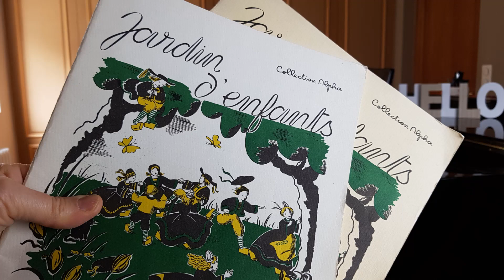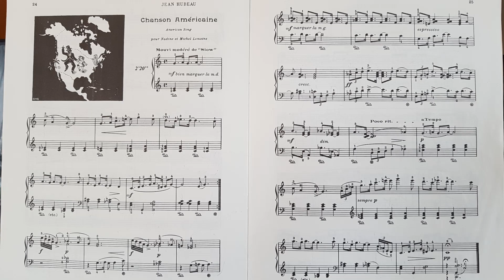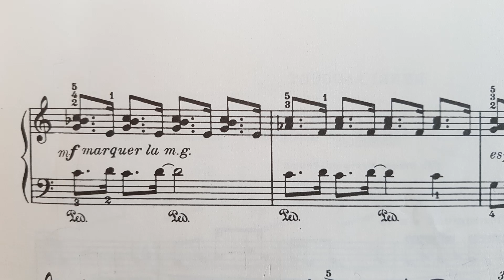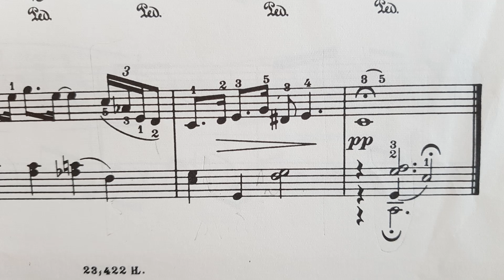Chanson Américaine Jean HUBEAU Comment la jouer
Comment jouer la chanson américaine ?

Pas toujours facile de jouer une pièce sans l'avoir entendue au moins une fois !

-- Ecoutez la "Chanson américaine" de Jean Hubeau, compositeur français, pianiste et pédagogue (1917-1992)
-- Catherine DUVERNEY, piano
prise de son sur smartphone

 7 CONSEILS dans cette vidéo pour mieux jouer...
- Les rythmes et les syncopes
- Les nuances (les dynamiques)
- La main gauche plus marquée que la main droite
- Les quelques notes rapides de cette pièce
- L'accompagnement à la main gauche avec le poignet souple
- Les modifications de vitesse (tempo)
- Sans taper !

et recevez directement les publications du blog !